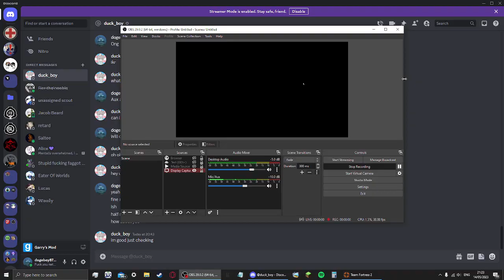[TF2] Unboxing 3 crates!